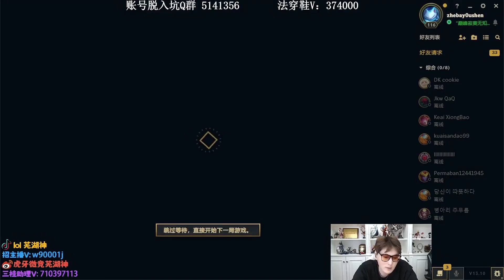WuhuShen Twisted Fate vs Sylas ✅ Best Twisted Fate Guide Cn GM